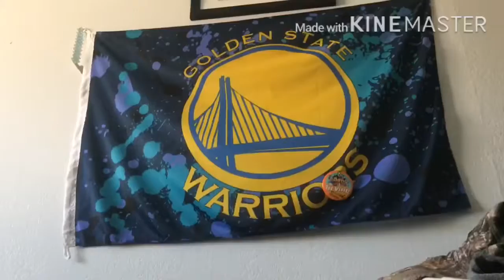Stuff animal life 15 A random day